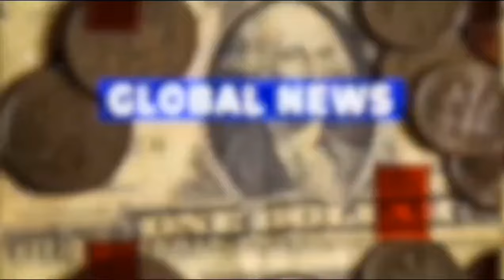AWAL PAGI LAGI : NAJIB, MAHATHIR, ABDULLAH, ANWAR DAN MALAYSIA DIKEJUTKAN DENGAN BERITA KEMATIAN INI